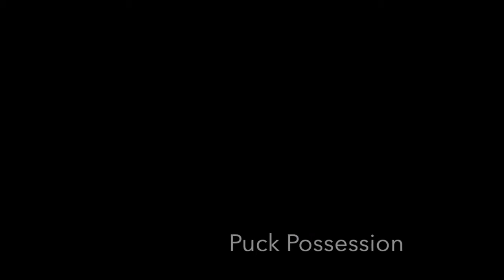Sr. Timbits - Station based practice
Look at all the kids moving, learning and having fun.